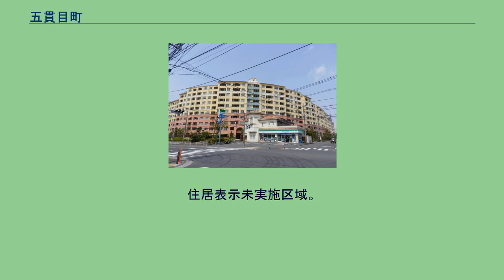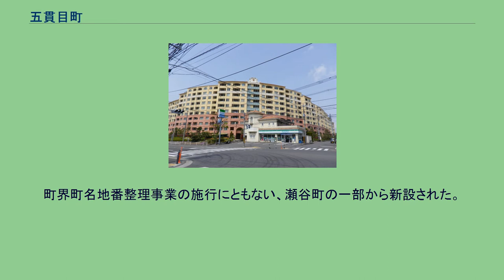五貫目町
日本 」 神奈川県 」 横浜市 」 瀬谷区 」 五貫目町 五貫目町（ごかんめちょう）は、神奈川県横浜市瀬谷区の地名。
丁番のない単独町名である。
住居表示未実施区域。
瀬谷区北部に位置する。
北で東京都町田市鶴間、東で北町、南東の道路上の一点で上瀬谷町、南で目黒町、西で大和市下鶴間と隣接する。
近隣に、国道246号や国道16号などの幹線道路があり、横浜インナーパークや工場関係の施設が多く点在していたが、住鉱シポレックス（旧シポレックス製造）横浜工場跡に2003年マークスプリングスができ、住宅地として生まれ変わった。
2012年現在も物流関係の倉庫が多く残る。
1974年(昭和49年)8月12日 - 設置。
町界町名地番整理事業の施行にともない、瀬谷町の一部から新設された。
江戸時代の初期に年貢の石高が五貫目と定められ、それが字名となったという。
昭和49年の新設の際の町名は字名を採った。
2021年（令和3年）7月31日現在（横浜市発表）の世帯数と人口は以下の通りである。
2016年（平成28年）現在の経済センサス調査による事業所数と従業員数は以下の通りである。